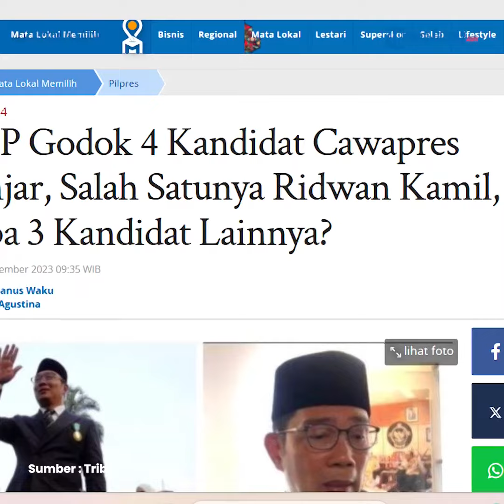PDIP Godok 4 Kandidat Cawapres Ganjar, Salah Satunya Ridwan Kamil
Politikus PDI Perjuangan (PDIP) Deddy Yevry Sitorus mengatakan, saat ini ada sekitar 3 atau 4 kandidat sedang serius dibahas untuk menjadi calon wakil presiden (cawapres) pendamping Ganjar Pranowo.

Deddy menyebut para kandidat tersebut berasal dari partai politik (parpol) dan non-parpol.

Menurutnya, dari 3 atau 4 kandidat tersebut nama mantan Gubernur Jawa Barat Ridwan Kamil termasuk di dalamnya.

Kendati demikian, Deddy menuturkan bahwa kepastian para kandidat tersebut menjadi cawapres Ganjar belum pasti.

News Anhcor : Faizal M Affan
Editor : daf